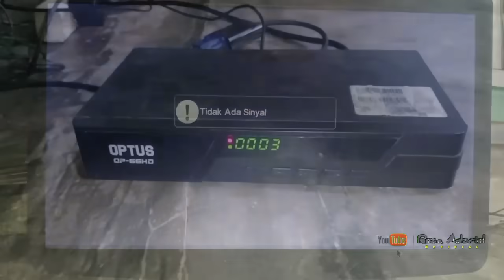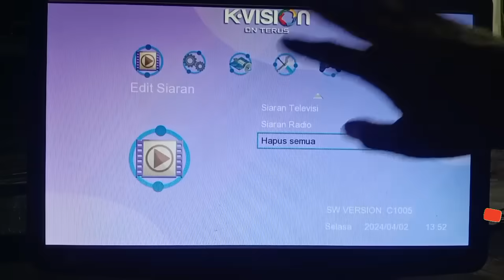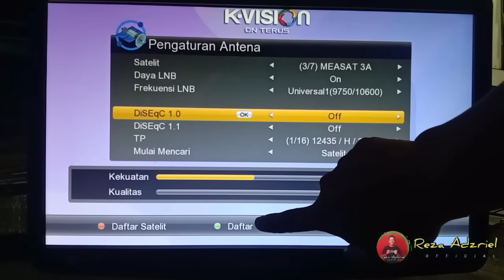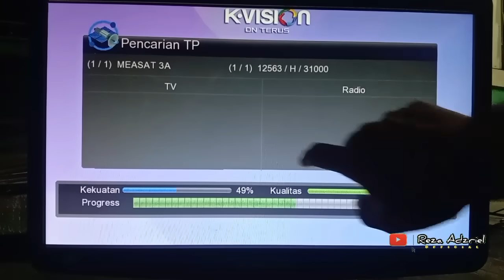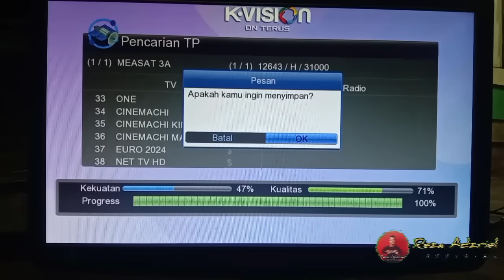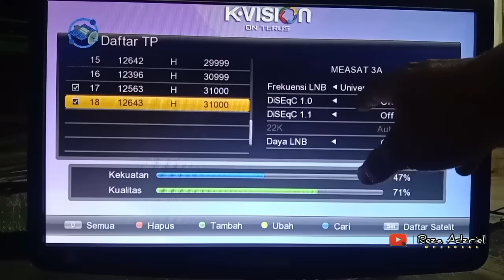Cara scan ulang Kvision 2024 | Kvision hilang siaran dan tidak ada sinyal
Kvision hilang siaran dan tidak ada sinyal | frekuensi Kvision kuband 2024

Video ini dirancang untuk menyajikan informasi yang berguna dan mendidik bagi penonton. Tujuan utamanya adalah untuk memperluas wawasan, meningkatkan pengetahuan, dan mendorong pembelajaran dalam topik yang disajikan